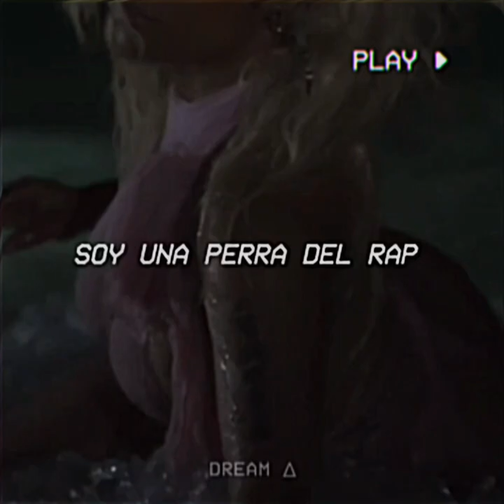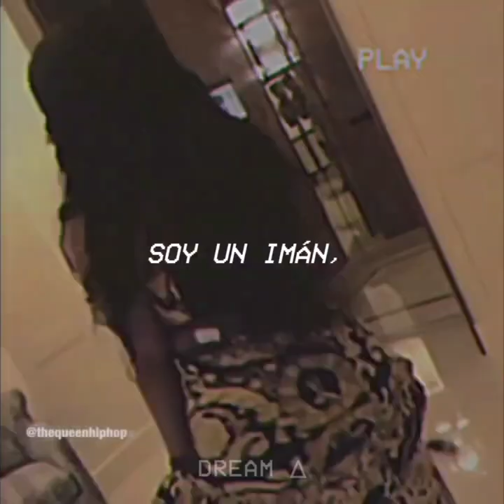Doja Cat – Ice Cream Pu$$y (s u b . e s p a ñ o l)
𝙸'𝚖 𝚊 𝚛𝚊𝚙 𝚋𝚒𝚝𝚌𝚑 🖤🎤

Lyric:
Ice cream pussy
Chocolate chip cookie
Kitty cat nookie
Look look look lookie
I'm a rap bitch [x4]

I'm a bad bitch
I'm attractive
I'm fantastic
I'm a magnet
All my tactics
Are elaborated
All my assets
Aren't plastic
All my fabrics
Like elastic
And your man is
On my mattress
Sexy antics
So suggestive
Get that money girl
So progressive
So infectious
So enticing

Get the cake
With the icing [x3]

Ice cream pussy
Chocolate chip cookie
Kitty cat nookie

I’ll fuck wit cha, if your average
Like a big brown bear eat my catfish
Them hood rats Marlon n Matches
What the fuck get [?] cabbage
Got em drunk jump jumpin' in my spastic
I get turnt up, I get traumatic
Cash make her ass go bat-shit
Crazy in the VIP, made her clap it
Tap that, smack that on her ass like that
Damn didn’t know she’d give it up that fast
I spit with the magic
Look look look lookie I’m a rap bitch

Ice cream pussy
Chocolate chip cookie
Kitty cat nookie